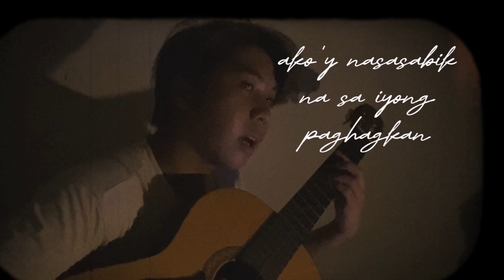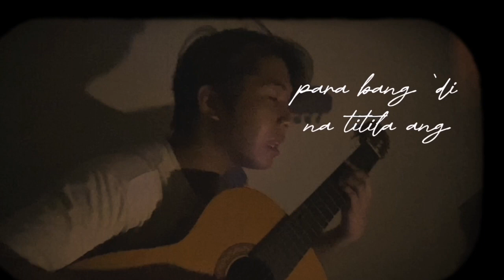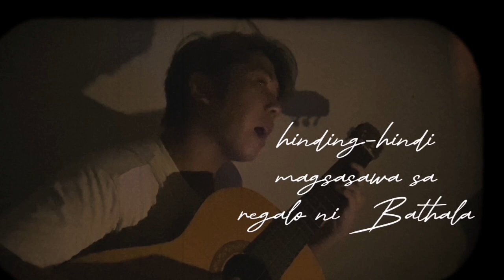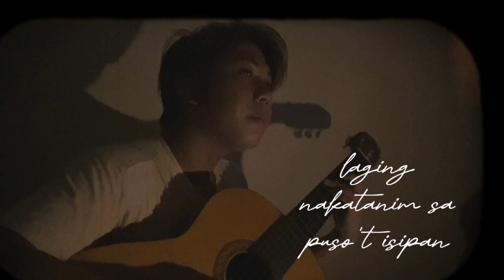Kaanyag - James Nelson